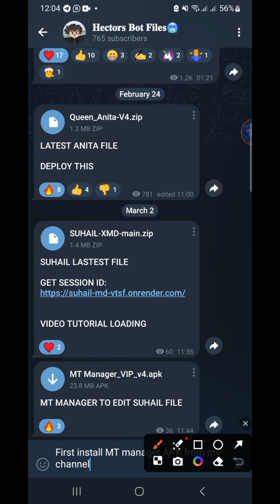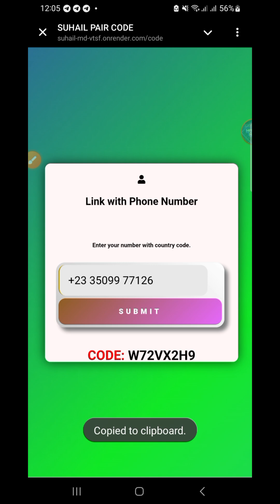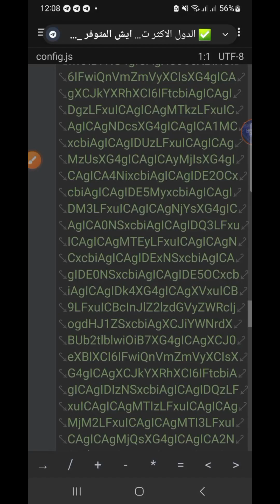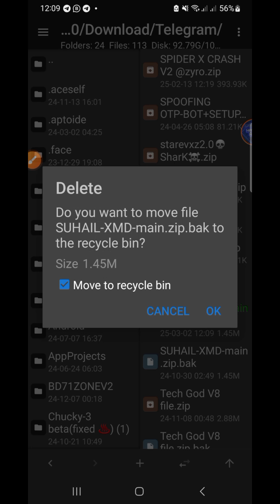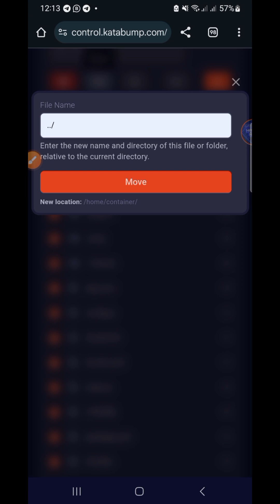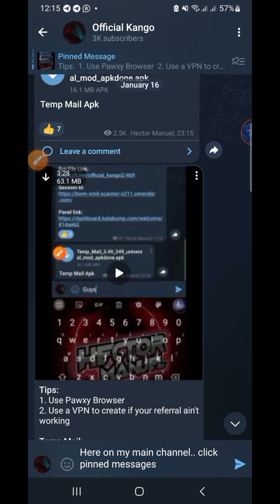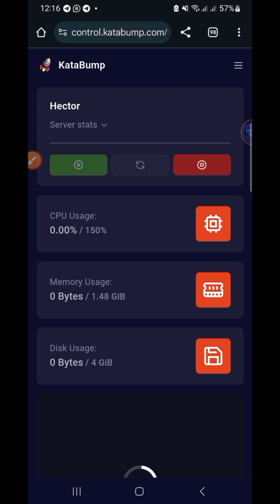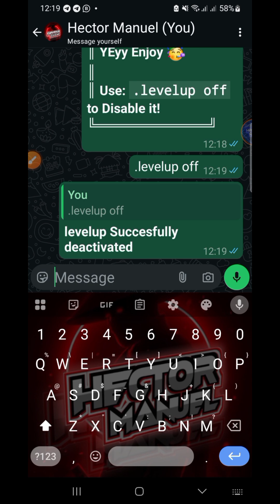How to deploy Suhail XMD WhatsApp Bot On Panel For Free 24/7 | WhatsApp Tricks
In this video, I will teach you how to deploy Suhail XMD on KATABUMP panel without and problems or errors.. It works fine as expected..